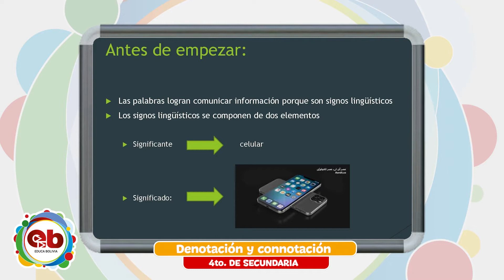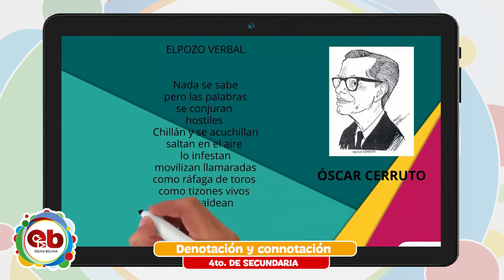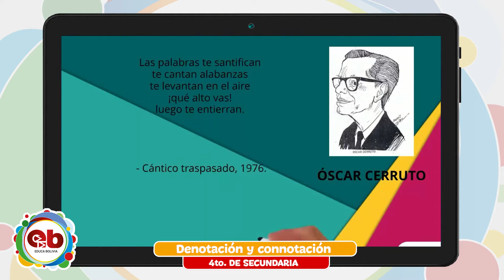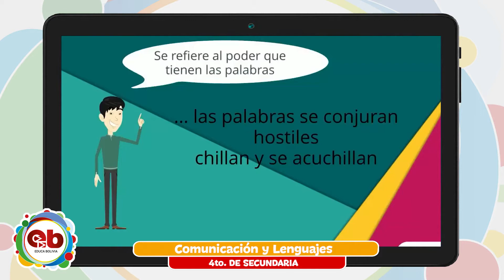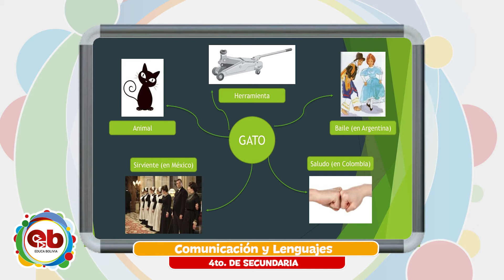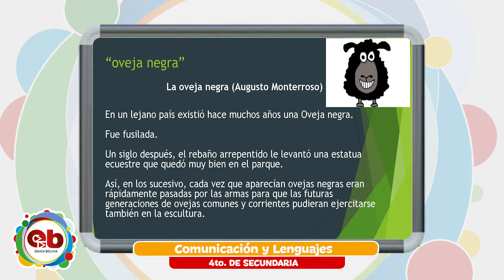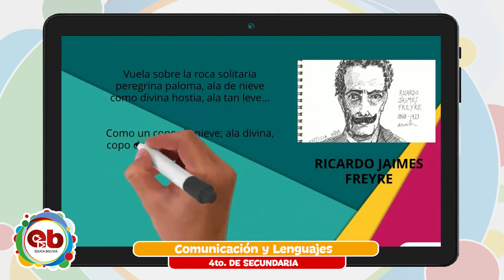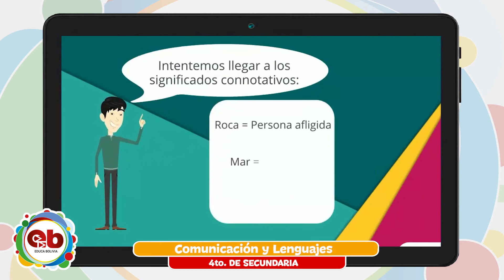4 Secundaria - Comunicación y Lenguajes - Denotación y connotación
Tema 👩🏫 👉 Comunicación y Lenguajes - “Denotación y connotación”

Maestr@ 👩 👨 👉 Prof. Erick Cutipa

Fecha 📅 👉  miércoles, 11 de agosto de 2021